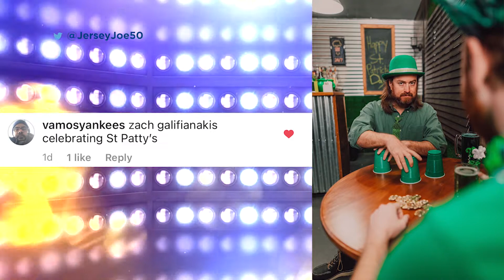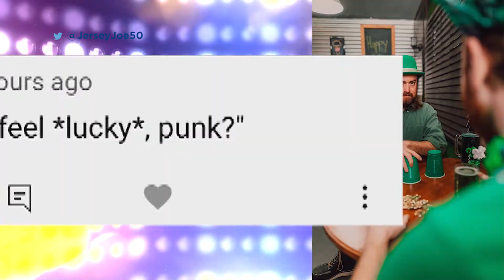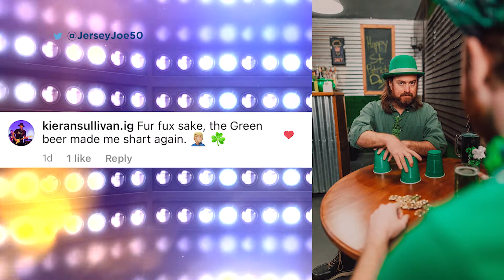WIN Amazon Gift Card - Caption This & Spin to Win: St. Patrick's Cup Game # 87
Win a chance at an Amazon gift card by creating funny captions for photos!  Jersey Joe spins the wheel and awards one lucky player on social media an Amazon gift card prize!  Play along by captioning the picture at the end of the show by Sunday, March 21, 2021 at 9pm ET.

** OFFICIAL RULES FOR CAPTION THIS & SPIN TO WIN **

No purchase necessary.  Void where prohibited.  Jersey Joe reserves the final judgement in all captions entered.  By responding, you agree to be bound by his judgement.  Jersey Joe is paying for the funniest comment in his opinion and is to be treated as an exchange of goods and services.  All comments must be received by the following Sunday at 9PM ET from when the show drops on YouTube to be considered for the following show.  Follow @JerseyJoe50 on Twitter & Instagram.  The first comment you post on the pics on these social media sites with each post is what will be used for consideration.  Jersey Joe may offer additional options to caption at any time at his discretion.  Jersey Joe reserves the right to change or substitute any entry or prize at his consideration.  This presentation has been created & administered by Jersey Joe.  Not all comments submitted will appear on the show.  This show has been edited for webcast.

CAPTION THIS & SPIN TO WIN # 87